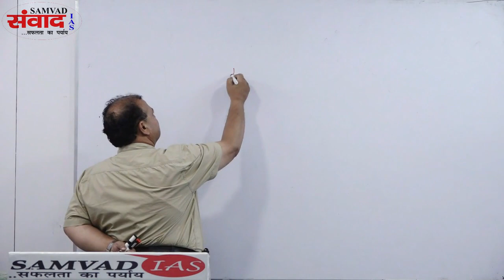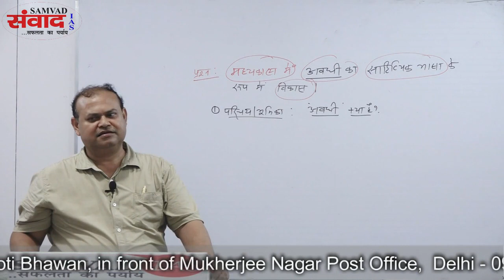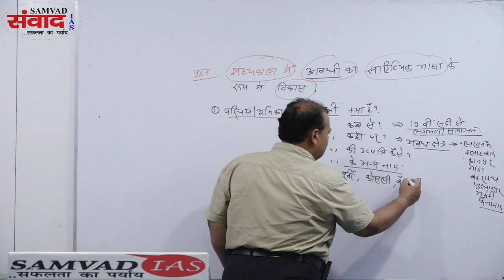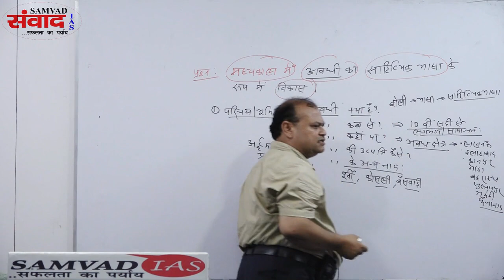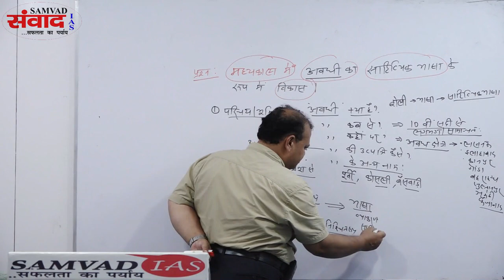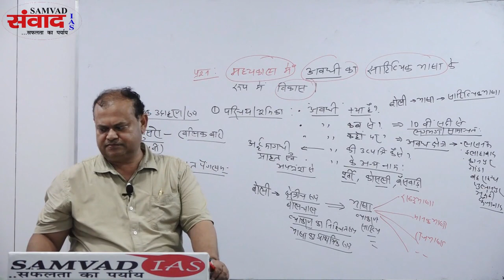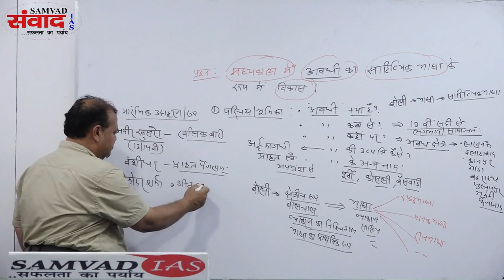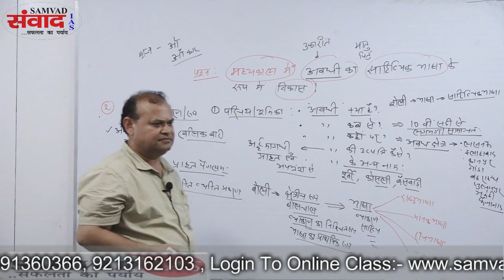Crack IAS# Demo Lecture Hindi Literature# Bhasha Khand Paper 1# Avadhi Bhasha & Literature.